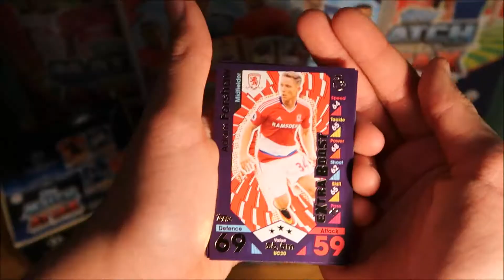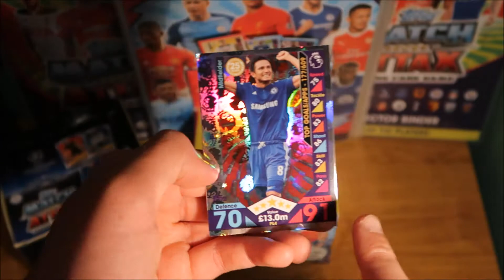IS THIS THE 100 CLUB PULL!? Match Attax 2016/17 pack opening! (M.A.E.P 16/17 #4)